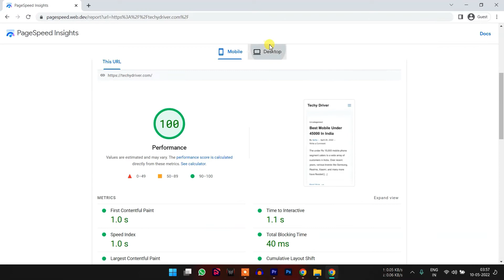Anand Kumar recommends Rishi Theme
Our team is grateful to Anand Kumar for sharing his experience with Rishi Theme!

Anand Kumar a.k.a "Web Insights" creates content on Blogging, SEO, and Digital Marketing and helps Beginners To Build Amazing WordPress Websites.